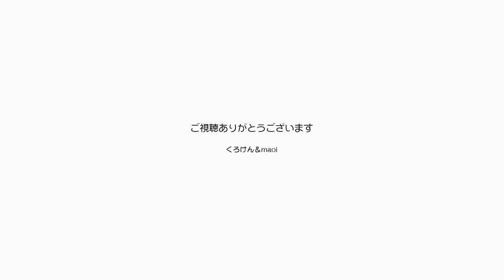今日は寒くてジャンくんは毛布にくるまる明日は？【Jean & Pont 3208】2023/5/8 保護猫ジャンけんポン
朝寒くてジャンくんに毛布をかけたのはママですが、ついこないだ暑い暑いって嘆いてたよね。
また明日は暑いかもしれないし、毎日目まぐるしいね。
パパは明け方の気温を読み違えると散歩で汗だくだったり、寒くて凍えたりと忙しい。
風邪をひいたりしないように気をつけようね。